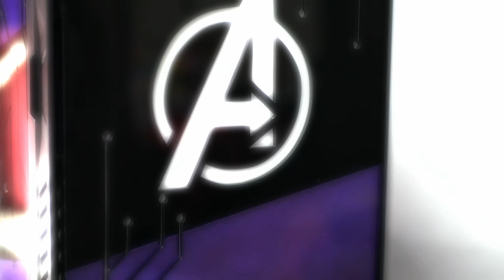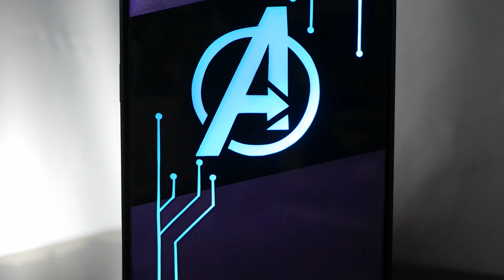Gigabyte Aorus AC300W Case Mod: "AVENGERS"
Here's a timelapse on how we made some custom panels on this AC300W chassis by Gigabyte Aorus. The theme is based on the Avengers Endgame coz our client is a big fan of MCU (Marvel Cinematic Universe). We replaced the front panel design,added a top and side covers with lighting effects to feel the vibe of a real Marvel superhero! 😃

Specs:
AMD Ryzen 7 3700x
Aorus AC300W
Aorus Gaming 7 WIFI X470
Aorus RGB Memory 16gb
Aorus RGB AIC NVMe SSD 1 tb
Aorus RTX 2080 Super
Corsair AX1200i